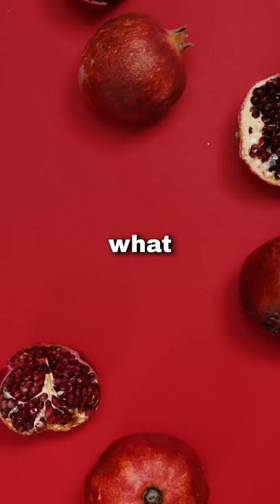the richest country in the world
hey it's me gabe (@gabesweats) from tiktok! in this video, i go over the richest country in the world.